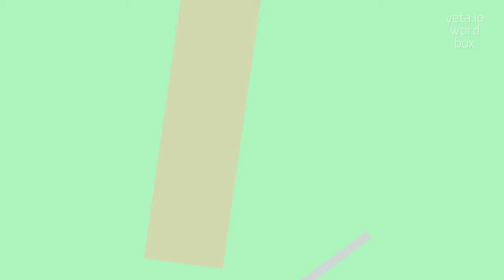How to say "ordinances"! (High Quality Voices)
Watch in this video how to say and pronounce "ordinances"!